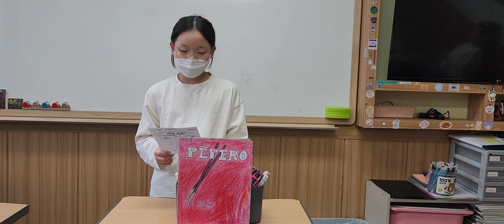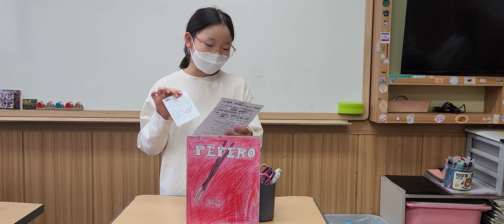4-E6 Sophia: Bucket List